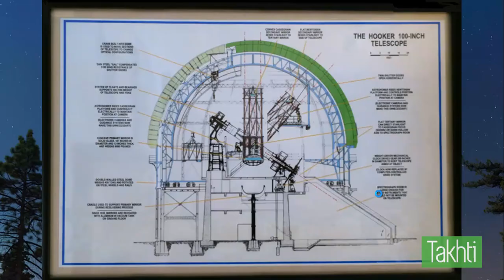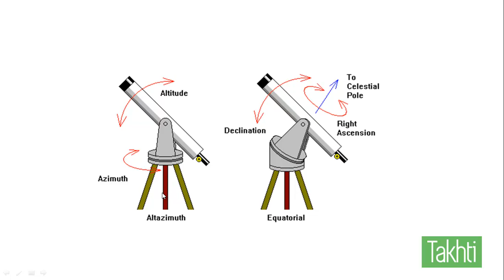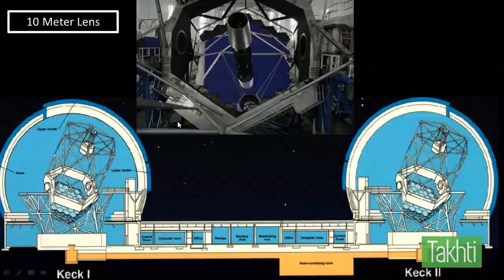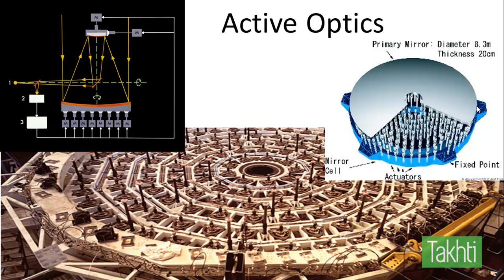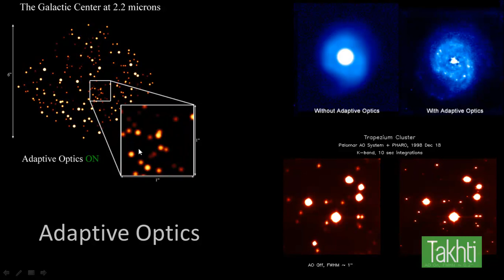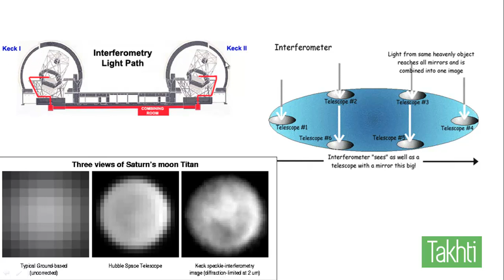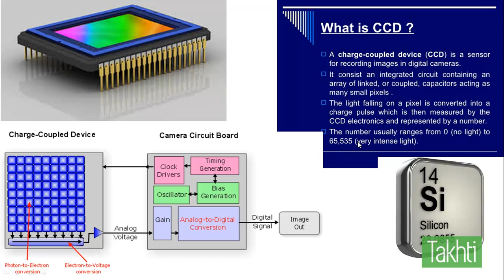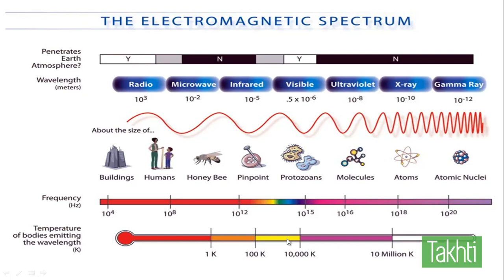Telescopes of Future: Episode-2 Urdu Hindi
In this episode of Telescope of Future you will learn
1) Adaptive optics
2) Active Optics
3) Interferometer
4) Keck Telescope
5) VLT Telescope